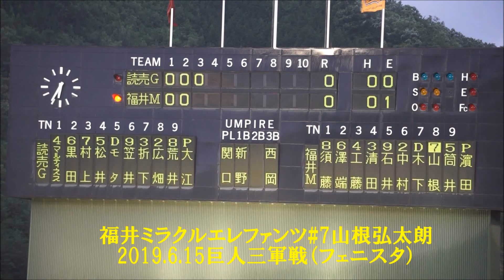福井ミラクルエレファンツ#7山根弘太朗2019 06 15巨人三軍戦（フェニスタ）